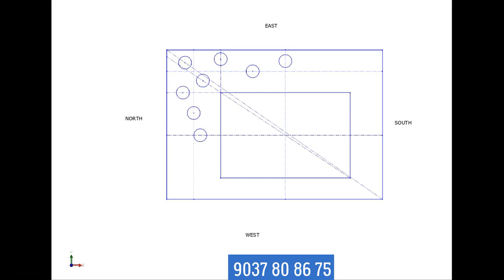"Water Underground Malayalam: the Secrets behind Well Finding with Vastu Advisor"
"Water Underground Malayalam: Dive deep into the art of well finding as Vastu Advisor reveals the ancient secrets of locating water sources. Explore traditional techniques and expert insights to harness the power of water underground for a harmonious living space. Let us guide you through this enlightening journey towards discovering the hidden treasures beneath the surface. Join us as we unveil the mysteries of water underground, exclusively in Malayalam!"L ROD  ഉപയോഗിച്ച് നിങ്ങൾക്കും കിണറിന്റെ സ്ഥാനം കാണാം..

Well finding using L Rod..9037808675.saravanan
L ROD  ഉപയോഗിച്ച് നിങ്ങൾക്കും കിണറിന്റെ സ്ഥാനം കാണാം..

An easy way to locate Bore-well for Groundwater with two L rods.
How to Locate an Underground Water Source Using Dowsing Rods
How To Find Water
finding groundwater using l rod
 search groundwater
 groundwater testing
Beginners guide to dowsing
Deep ground water Divining survey scientific method.
How to hold L rods for finding Groundwater?
Finding Ground Water Using Coconut
Borewell Drilling
Bore well Finding Ground water detection L Rod